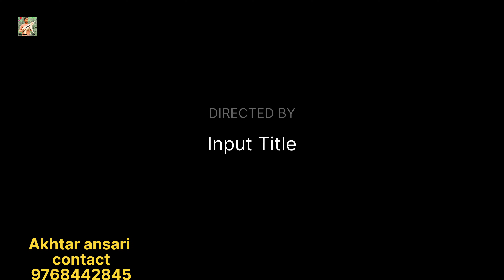live :Saniyan breed 12/10/2022@alansargoats2972